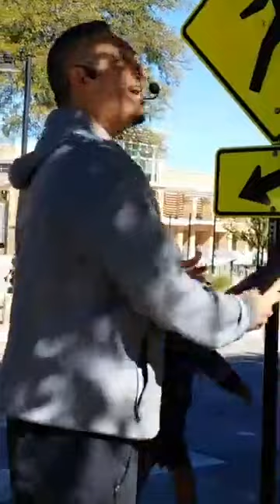Evangelism on school 5 - emilio ramos